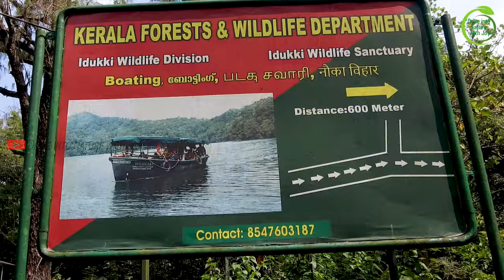Idukki Dam Boating @145 ₹ | idukki tourist places Idukki One Day Trip | Nov 2022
2. Idukki Hill view Park | ഹിൽ വ്യൂ പാർക്ക് | Near Idukki Dam | ഇടുക്കി ആർച് ഡാം അടുത്ത് കാണാം

Locations:
* Idukki Dam Boating Ticket Counter

ഇടുക്കി ഡാമിൽ 145 ₹ അടിപൊളി ബോട്ടിങ്

ഇടുക്കി ജില്ലയിലെ ഏറ്റവും പ്രധാനപ്പെട്ട ഒരു വിനോദ സഞ്ചാര മേഖലയാണ് ഇടുക്കി ഡാം !!! ഈ ഇടുക്കി ഡാമിൽ ബോട്ടിങ് ഉണ്ട് !!

അതികം ആളുകൾക്ക് അറിയാത്ത ഈ ബോട്ടിങ് ഒരു അടിപൊളി യാത്രയാണ് !!

ഇടുക്കി ഡാമിലെ ബോട്ടിങ് നടത്തിയാൽ ഇടുക്കി ചെറുതോണി ഡാമുകൾ ഒരുമിച്ചു കാണാൻ സാധിക്കും !!

ഇടുക്കിയുടെ ആരും കാണാതാ ഡാമിന്റെ കാഴ്ചകളാണ് ഈ യാത്ര സമ്മാനിക്കുന്നത് !!